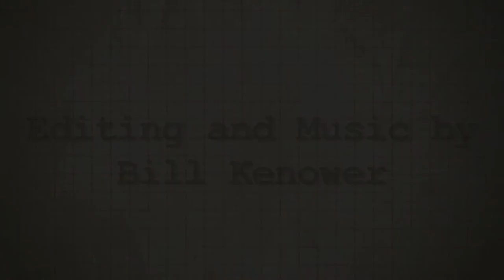Katie Hafner Interview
An interview with Katie Hafner, author of the memoir Mother, Daughter, Me.